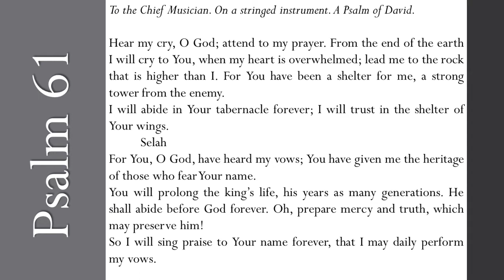Psalm 61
Introducing, reading, and examining some lessons from Psalm 61.